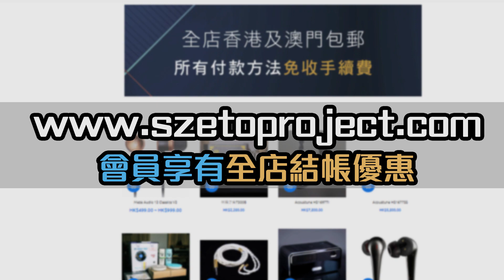[毒海浮沉] 高質平價動圈耳機 FD3 雲石紋登場｜耳機｜中文字幕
Fiio早前推出嘅兩隻耳機FD5及FH5s龍鱗都口碑載道，最近再接再厲，推出高質平價12mm大動圈耳機FD3，雲石紋嘅外型非常高貴，但定價只係$999，如果對耳機線有要求可以買Pro版本，有條可以2.5/3.5/4.4自行更換插頭嘅耳機線，我非常推介呢條耳機線。
加上耳機本身可以更換導管改變聲音，非常好玩。如果你鍾意動圈嗰種高密度而強調中低頻嘅聲音， FD3會係唔錯嘅選擇：
(接受Alipay消費券，也可經Mastercard使用Tap & Go消費券)